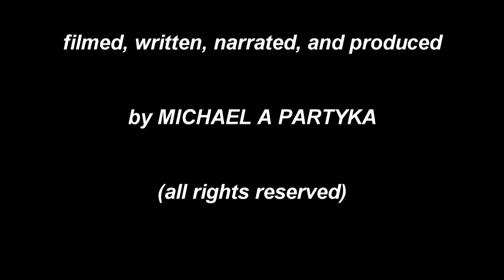No Thoroughfare Canyon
This is a great trail to explore just outside of Grand Junction Colorado.